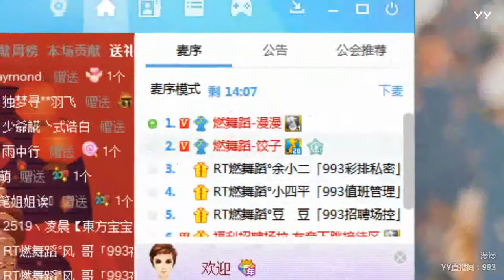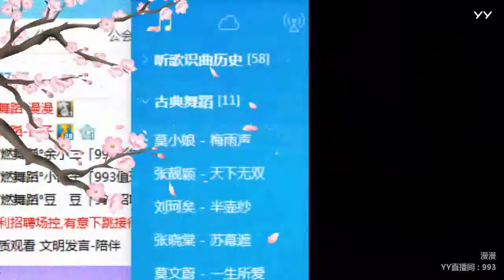YY LIVE 燃舞蹈 漫漫 -《燃舞蹈》（Artists・Sing・Music・Dance・Instrument・Talent Shows・DJ・KPOP・Remix・LIVE)